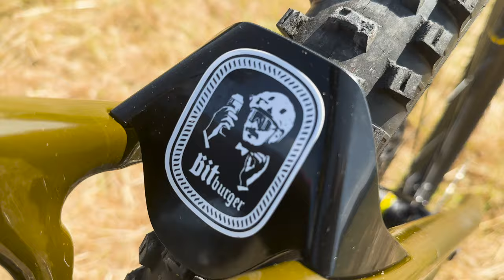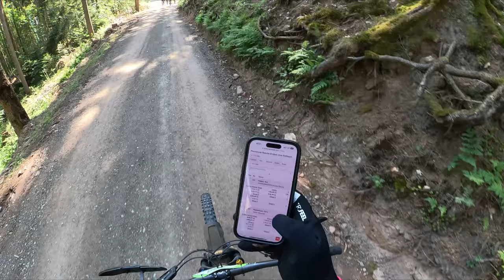Stürze, Bier und Käsekuchen! Enduro One Mountainbike Rennen Roßbach mit "Enduro Tom" Pölderl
Mayo auf der Pizza? Kettenfett, das nach Banane schmeckt? Enduro Tom ist einfach anders. Und das kann auch gern mal gefeiert werden. Zum Beispiel in seinem ersten Vlog vom Enduro One Mountainbike Rennen in Roßbach, wo Tom trotz oder gerade wegen seiner leicht abgedrehten Art wieder ganz vorn mit dabei war. Ob er das Ding auf eins abstellen konnte, wie ein Bike-Enduro Rennen funktioniert und warum Tom die Prolog Siegerehrung verpasst hat? Checkt es aus!

Unsere Leidenschaft für Motocross und unsere Passion für Mode führte uns 2020 zum Entschluss, die beiden Welten miteinander zu vereinen. benzim steht für hochwertige und urbane Streetwear, lässig gemütliche Looks und ein Gefühl von Freiheit – direkt vermarktet über unsere stylishen Atheltinnen und Athleten. Denn mit ihnen als Teil von teambenzim wollen wir gestalten und verändern!